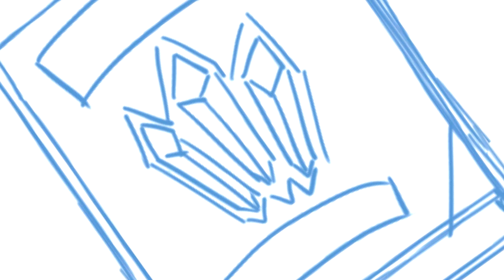MLH Crystal Fair song WIP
Those days we haven't advanced much in the MLH/MLP animation works... but what the heck, today is the 3rd season premiere so here's the work in progress of the animatic for one of the next clips we're doing. Cause we're happy for the premiere like all of you :D